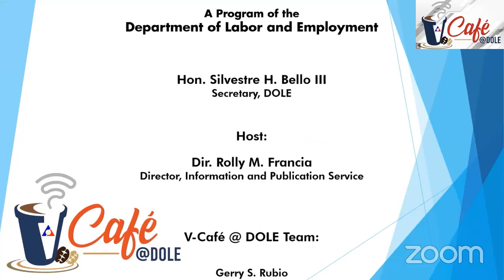V-Café @ DOLE - JUNE 8, 2022 EPISODE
Hosted by IPS Director Rolly Francia